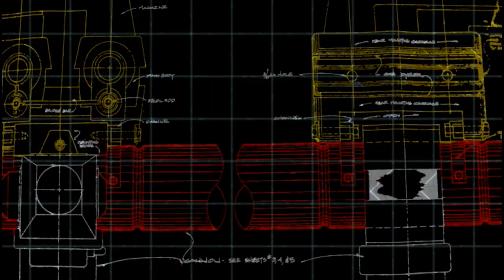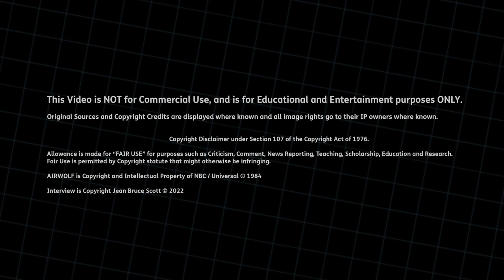Airwolf Acting Contract | Jean Bruce Scott Interview 03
Q3: "Were you exclusively contracted to Airwolf on a ‘Pay or Play’ basis?"

In this episode Jean reveals the negotiations for her contract both initially pre-Sweet Britches, and later between 2nd and 3rd Seasons.

This exclusive web series will be the definitive Airwolf interview for Jean Bruce Scott, who played 'Caitlin O'Shannessy' on the mid-80s, heli-action-adventure show,

For all things relating to Jean's career, including memories of filming on various television shows, commercials, and modelling gigs she appeared in, visit her official Facebook

"The Jean Bruce Scott AIRWOLF Interviews" series is produced & directed by Mark J. Cairns.

The Airwolf Music is played by Jan Michal Szulew, Orchestrator & Associate Producer on the official Airwolf Extended Themes 2CD Soundtrack. Music composed by Sylvester Levay. Producer: Mark J. Cairns.